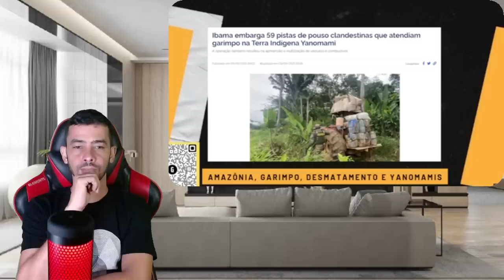URGENTE! LULA ESCONDEU ATE AQUI VERDADE REVELADA SOBRE IANOMAMIS E GARIMPO!